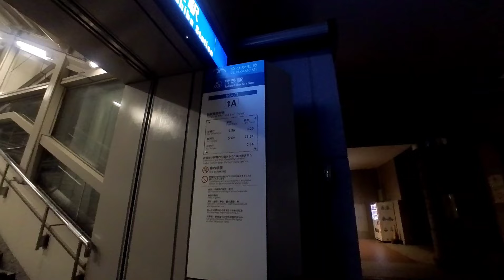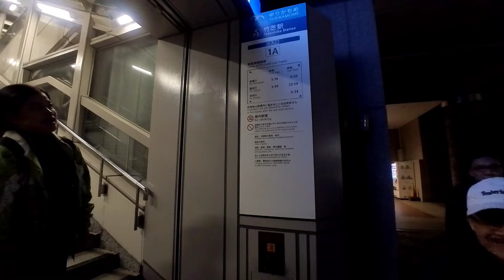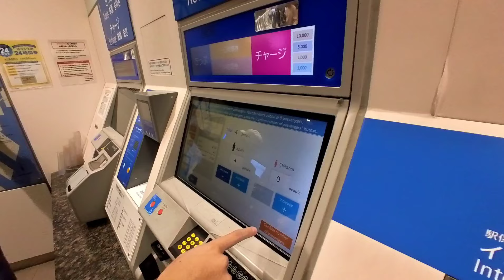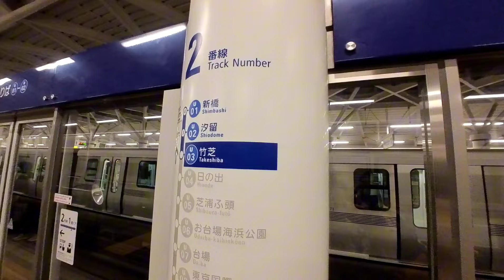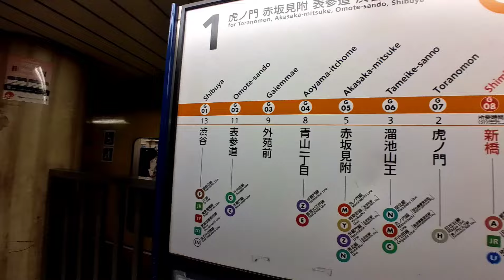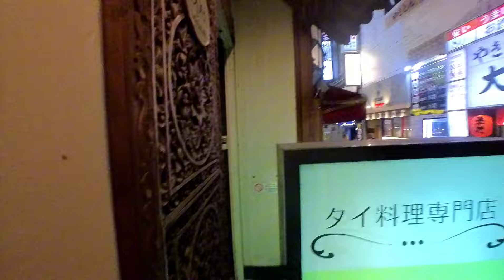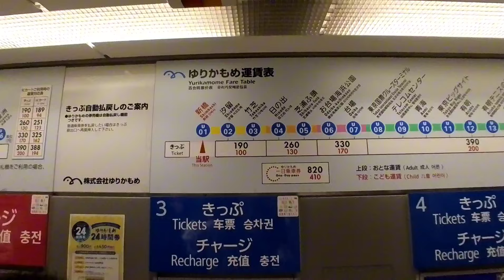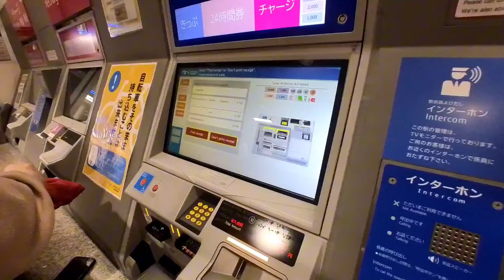Part 3 : PERSIMPANGAN SHIBUYA TERSIBUK DI DUNIA - JANTUNG TOKYO YANG BERDEBAR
Shibuya adalah kawasan yang identik dengan kehidupan urban yang dinamis di Tokyo, Jepang. Kawasan ini terkenal dengan Shibuya Crossing, persimpangan penyeberangan jalan tersibuk di dunia. Ribuan orang melintas di sana setiap lampu hijau, menciptakan pemandangan yang unik dan wajib dikunjungi wisatawan.

Selain keramaiannya, Shibuya juga menawarkan berbagai hal menarik. kita bisa menemukan berbagai toko fashion terkini, kafe unik, hingga bar dan restoran trendi. Kawasan ini juga menjadi pusat hiburan malam, bioskop, dan berbagai kegiatan budaya.

Namun, cerita Shibuya tidak lengkap tanpa membahas Hachiko, anjing setia yang menjadi simbol loyalitas di Jepang. Hachiko adalah seekor anjing Akita yang konon setiap hari menunggu majikannya, Professor Ueno, pulang kerja di Stasiun Shibuya. Kebiasaan ini terus dilakukan Hachiko bahkan setelah Professor Ueno meninggal dunia. Kisah Hachiko yang mengharukan ini diabadikan dalam patung perunggu yang berdiri tepat di depan Stasiun Shibuya. Patung Hachiko ini menjadi tempat pertemuan favorit dan sering dijadikan spot foto para wisatawan.

Apabila kalian  ke Tokyo, sempatkanlah untuk mengunjungi Shibuya. Kalian bisa merasakan denyut nadi kota yang modern, berbelanja, bersantap, sekaligus tersentuh kisah kesetiaan Hachiko.